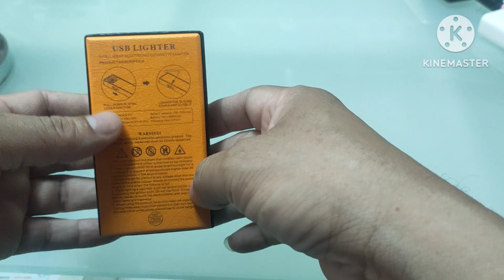ไฟเเช็คไฟฟ้าเดินป่าตกน้ำเปียกยังสามารถจุดติด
เป็นการสาธิตเเละเเสดงวิธีการใช้ไฟเเช็คไฟฟ้าเดินป่าขนาดเล็กกระทัดรัดน้ำหนักเบาพกพาง่ายมาพร้อมกับสายชาร์จusb ชาร์จครั้งหนึ่งใช้ได้นาน#ไฟเเช็คเดินป่า#อุปกรณ์เดินป่า